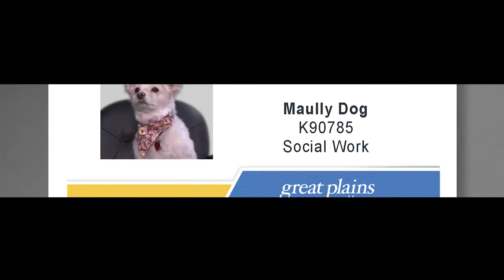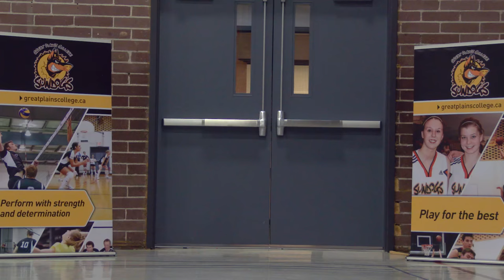Great Plains College Dog's-Eye View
What does Great Plains College look like from one foot off the ground? Join Maully, a white fluffy puppy as she explores the college.